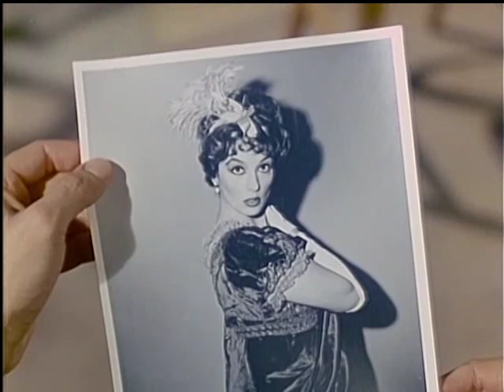Temper, Temper 1/5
George is to meet with Bianca Bellina (Barbara Shelley), a volatile Italian opera singer who is to perform at a local function. Meanwhile, Hazel's friend Enzo (Gregory Morton) returns. He agrees to escort Hazel to a Bowling League dance. Bianca plays the diva act to the hilt by refusing to perform at the function. George has Bianca over for dinner and she throws another tantrum. Hazel gets Enzo to calm Bianca down, for the time being. Bianca will not perform unless Enzo is there and it is the same night as Hazel's dance. Enzo finds a way to make everyone happy. Vinton Hayworth appears as Mr. Sutherland.
Hazel season 4 episode 19 February 4, 1965
hazel 4 2 1964